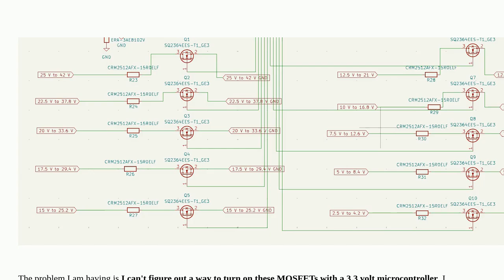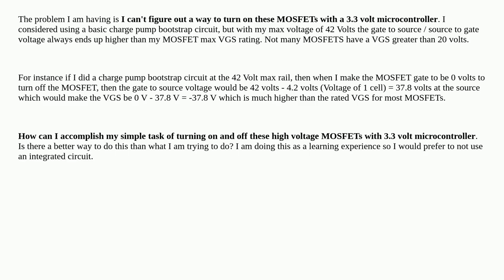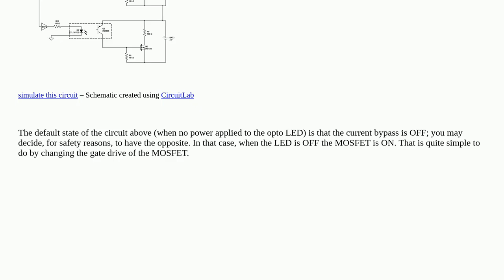Electronics: How to drive high voltage MOSFETs with a 3.3V MCU without a driver IC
How to drive high voltage MOSFETs with a 3.3V MCU without a driver IC

A special thanks goes out to the community

  mosfet-driver nmos mosfet